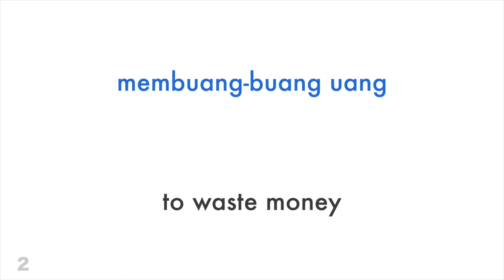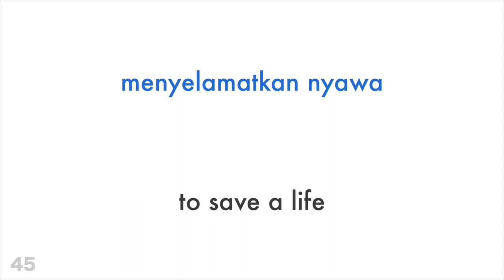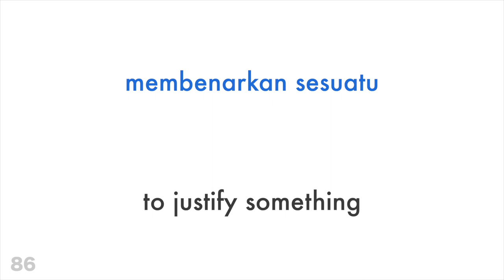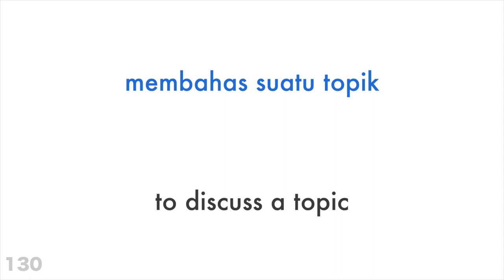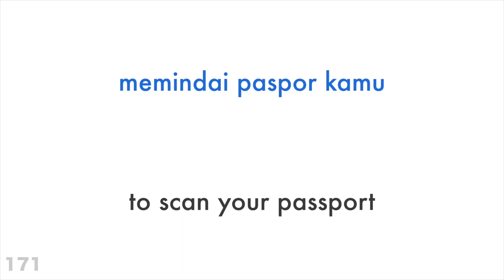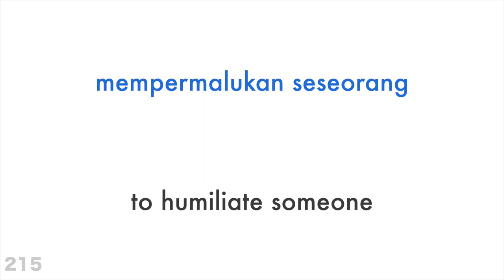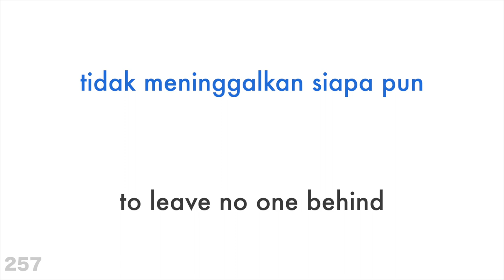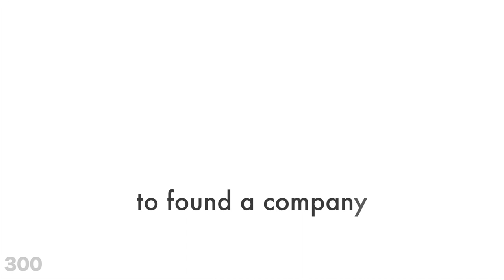300 verbs + Reading and listening: - Indonesian + English - (native speaker)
Do you want to learn more?